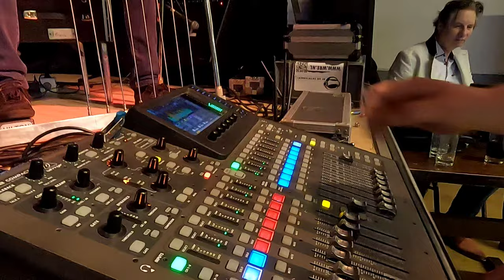MINI STEELDAYS 09.03.2024 Oosterhout (NL)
Impressions Mini Steeldays 2024
Pedal-Steel-Guitar Day with Johann Janssen as leader and organizer
Spezial guest Mark Horn with Marcel Parijs